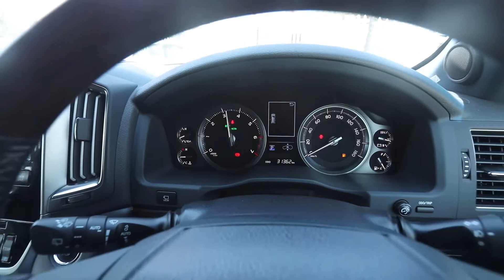My Moti Ep 4 promo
Trailer for Toyota Landcruiser ZX Review